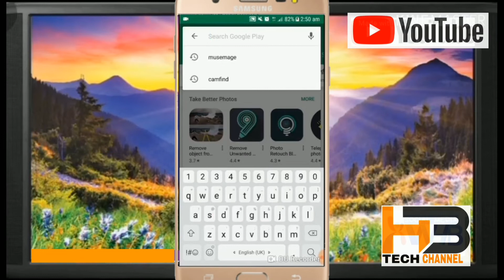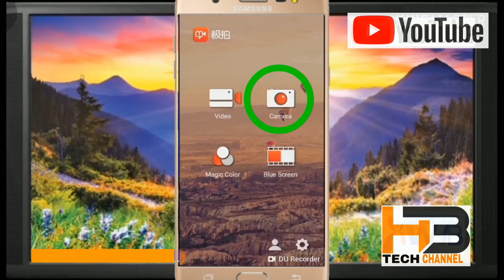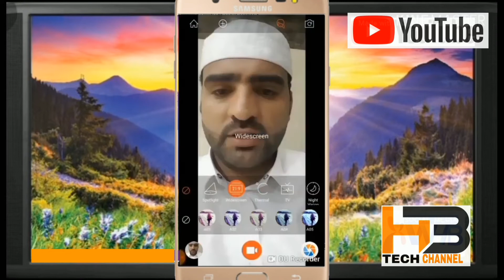Musemage android app best photo/Video editor/letast app 2019 urdu Hindi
Facebook page   . Hb Tech Channel

musemage musemage app tamil
musemage mod apk live camera background change musemage pro apk download mage video editor pro apk live video background change app
bestcameraapp al green screen app download green screen live video recording app
musemage musemage app
musemage tutorial
musemage app tutorial
musemage music video
musemage iphone